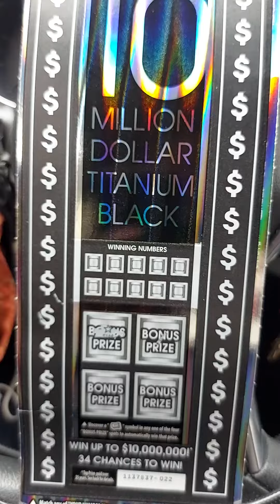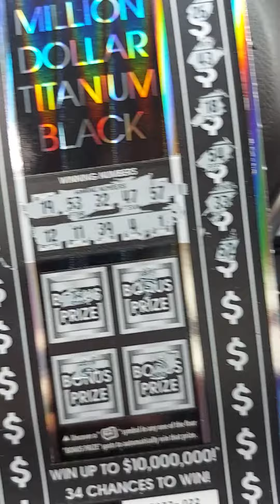10 million dollar titanium ticket